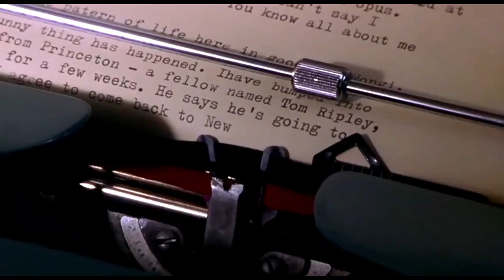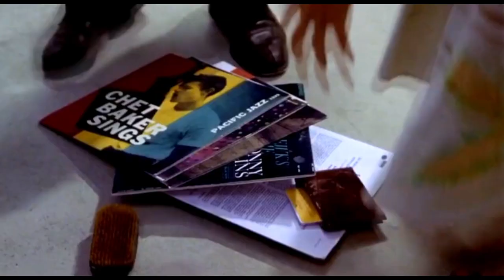The Talented Mr. Ripley (1999) - Louis Prima - Just A Gigolo ( Ain't Got Nobody )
Starring: Matt Damon, Gwyneth Paltrow, Jude Law
Directed By: Anthony Minghella
Synopsis: In late 1950s New York, Tom Ripley, a young underachiever, is sent to Italy to retrieve Dickie Greenleaf, a rich and spoiled millionaire playboy.
song: Louis Prima - Just A Gigolo Ain't Got Nobody

"Just a Gigolo" is a popular song, adapted by Irving Caesar into English in 1929 from the Austrian tango "Schöner Gigolo, armer Gigolo", composed in 1928 in Vienna by Leonello Casucci to lyrics written in 1924 by Julius Brammer.

The original version is a poetic vision of the social collapse experienced in Austria after World War I, represented by the figure of a former hussar who remembers himself parading in his uniform, while now he has to get by as a lonely hired dancer. The music features a simple melodic sequence, but nonetheless has a clever harmonic construction that highlights the mixed emotions in the lyrics, adding a nostalgic, bittersweet effect. "Just a Gigolo" is best known in a form recorded by Louis Prima in 1956, where it was paired in a medley with another old standard, "I Ain't Got Nobody" (words by Roger A. Graham and music by Spencer Williams, 1915). This pairing links the life of a gigolo ("people know the part I'm playing, paid for every dance..."), to the outcome for singer ending up alone ("I ain't got nobody"). The popularity of Prima's combination, and of Village People's 1978 and David Lee Roth's 1985 cover versions of the medley, has led to the mistaken perception by some that the songs are two parts of a single original composition.[5]

The coupling of the two songs had its genesis in an earlier Louis Prima recording from 1945 (V Disc 554, side A[6]), which was then adapted by Sam Butera for Prima's 1950s Las Vegas stage show, during which Prima would revisit his old hits in a new, jive-and-jumping style.

The recording session took place on 23 April 1956 at Capitol Studios in Los Angeles, and was produced by Voyle Gilmore. Prima was backed by his Las Vegas group, Sam Butera & the Witnesses, in its original line-up: Sam Butera (tenor sax), James "Red" Blount (trombone), William "Willie" McCumber (piano), Jack Marshall (guitar), Amado Rodriques (bass) and Robert "Bobby" Morris (drums).[8] Keely Smith, who was Prima's wife and an important part of his act, joined the Witnesses for the characteristic backing vocals. Prima sang the lead but didn't play the trumpet on this track.

Lyrics

I'm just a gigolo (gigolo) and everywhere I go (gigolo)
People know the part I'm playing (gigolo, gigolo, gigolo, gigolo, gigolo)
Paid for every dance (gigolo), selling each romance (gigolo)
Oh, what they're saying? (Gigolo, gigolo, gigolo, gigolo, gigolo)
There will come a day, and youth will pass away
What will they say about me?
When the end comes, I know those were just a gigolo's
Life goes on without me
I'm just a gigolo (gigolo), everywhere I go (gigolo)
And there will come a day, and youth will pass away
'Cause I ain't got nobody
Oh, and there's nobody that cares for me
There's nobody that cares for me
I'm so sad and lonely, sad and lonely, sad and lonely
Won't some sweet mama come and take a chance with me?
'Cause I ain't so bad, then
And I'll sing them
Pretty love song
All of the time
She will only be, only be
I ain't got nobody
Nobody that cares for me, nobody that cares for me
Nobody, nobody that cares for me
I'm so sad and lonely, oh, lonely, oh lonely, lonely, lonely
Won't some sweet mama come and rescue me?
'Cause I ain't so bad
And I'll sing her pretty love songs all of the time
She will only be, only, only, only, only, only, only be
Baby, c'mon, sugar, darling, honey
I ain't got nobody, pretty baby
And there's nobody (nobody), there's nobody (nobody)
There's nobody (nobody), there's nobody (nobody)
There's no one (there's no one), there's no one (no one)
Nuddu, nuddu (nuddu, nuddu), talé, talé (talé, talé)
Che ne dici? Che ne dici? (Che ne dici? Che ne dici?)
Stasira vuo'? (Stasira vuo'?) 'O vineddu ('O vineddu)
Nobody (nobody), no, no one (no, no one)
Nobody (nobody), nobody (nobody)
Nobody cares for me